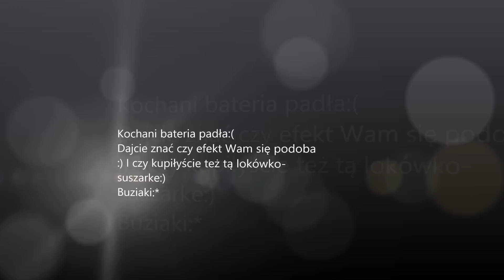Test: Loki Lokówko - suszarką z Biedronki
Hey :)
Dla lepszej jakości włącz HD :)